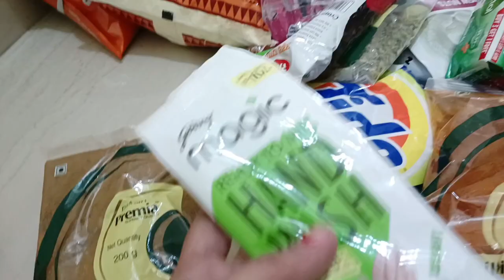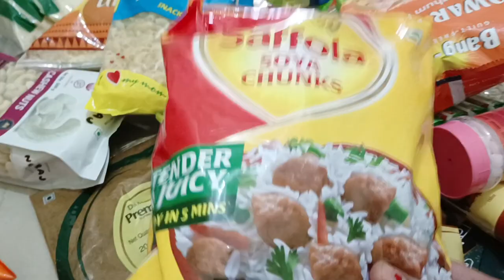D Mart shopping vlog 🔥🔥!! DURG ka shanivar market !! @richamehrashorts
chidiya fas gayi😱😱 !! palak daal recipe 🤤🤤🤤 healthy dailyvlog youtube @richamehrashorts
suddenly hospital Jana pada 🥺 youtube @richamehrashorts @richeshmehravlogs